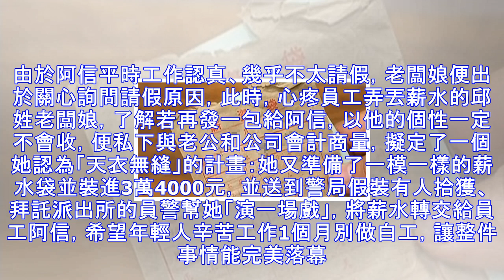他不小心弄丟「剛領的薪水袋」，結果警察通知失物招領他竟回絕「這不是我的」，沒想到竟是老闆娘故意...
你的上司對你來說，是分際明確的勞資與雇傭關係，還是擁有如家人、朋友般的情誼？台南一家電器行，老闆和員工之間的互相體恤與信賴感動了所有人！(From GIPHY) 這天，電器行一名綽號阿信的施姓員工剛領完老闆發的薪水（3萬4000元），晚上便開心地去逛夜市、卻不慎將薪水袋「丟包」，阿信焦急地找了一整晚卻一無所獲，急忙報警處理。隔天一早他失落地向邱姓老闆娘請假兩小時，想趁早上光線充足時、再去碰碰運氣看找不找得回來。由於阿信平時工作認真、幾乎不太請假，老闆娘便出於關心詢問請假原因，此時，心疼員工弄丟薪水的邱姓老闆娘，了解若再發一包給阿信，以他的個性一定不會收，便私下與老公和公司會計商量，擬定了一個她...
源: pixpo